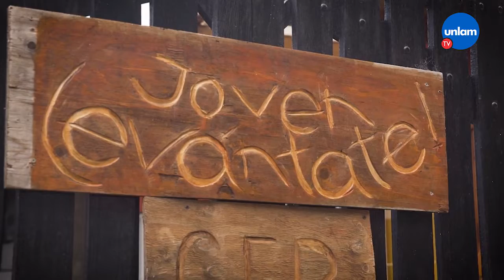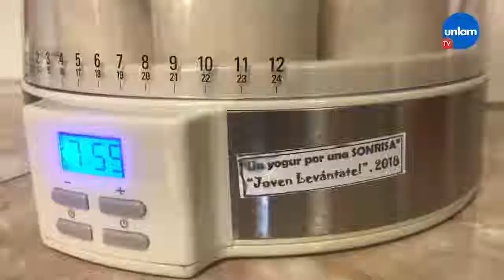🇫🇷 La embajadora de Francia visitó Virrey del Pino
Claudia Scherer-Effosse conoció a Joven Levántate, una organización comunitaria y de derechos humanos 🧒🏻👦🏻

👩🏻‍💼 La embajadora concurrió al lugar acompañada por directivos de la Fundación Danone 🥛 la cual respalda a la Asociación en la iniciativa conocida como “Yogurdrinas” que consiste en elaborar yogurt y distribuir en hogares de niños en situación de vulnerabilidad 🙌🏻